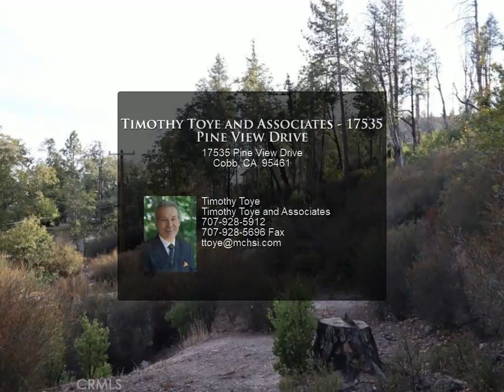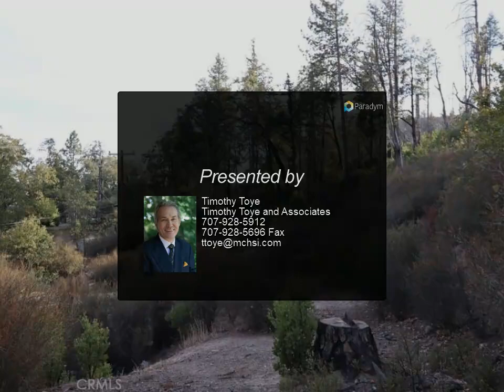Timothy Toye and Associates - 17535 Pine View Drive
Please enjoy this property video created by Timothy Toye and Associates

$45,000, MLS# LC22233981

ABOVE IT ALL 0.8 acre parcel in the Whispering Pines subdivision with mountain views. Spring water from Cobb Mountain is available offsite without a use charge. Sloping lot with circular driveway and a building pad. A quiet and peaceful spot to retreat from the daily grind. A credit for school district fees is available for up to 1220 sf, worth $3,600.

Timothy Toye
Timothy Toye and Associates